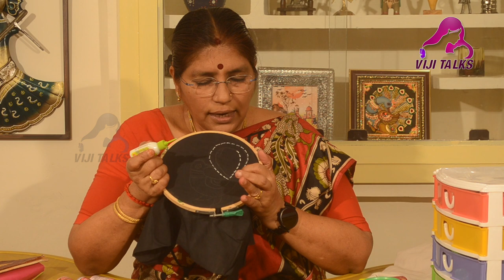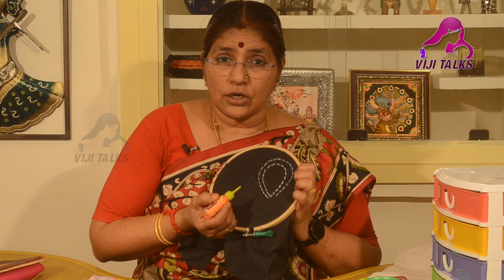6 வயசு குழந்தையும் அழகா வரையலாம்... எப்படி ?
என்.விஜயா
கல்வியாளர்